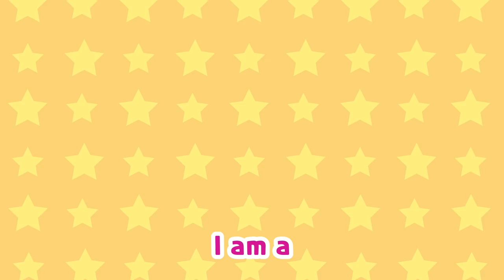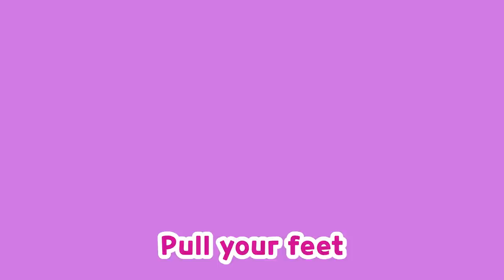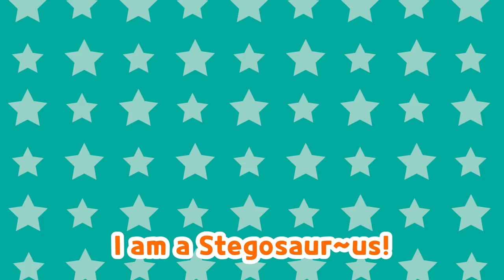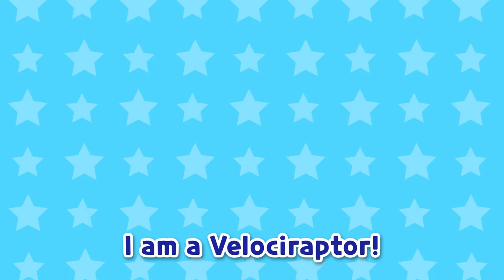Spinosaurus & Pteranodon | Dinosaur Song | Songs for Children | Robocar POLI TV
to meet Robocar POLI toys!
Spinosaurus & Pteranodon

Roar roar roar roar! Roar roar roar roar!
Go go go! Go go go! Spinosaurus!
I am a Spino-Spinosaurus!
Aren’t my big /back bones/ su~per scary? (Roar!)
Swimming in water I go/ swish swish swish!
I am a Spinosau~rus!
Go go go! Go go go! Pteranodon!
I am a Pterano-Pteranodon!
Isn’t my head crest really cool? (Roar!)
My wings spread /open and go/ swoop swoop swoop!
I am a Ptera~no~don!
Roar roar roar roar!
We are the strongest dinosa~ur friends
C’mon let’s shake / our super strong tails
Pull your feet and weight together, yeah!
Spinosaurus! Pteranodon!
Spinosaurus! Pteranodon!
I am a cool dinosaur! (Roar!)